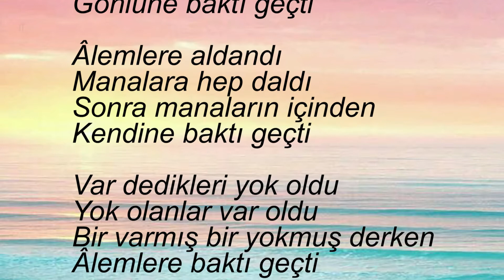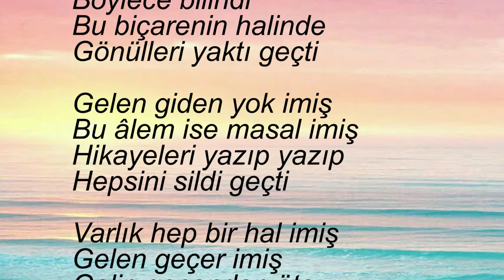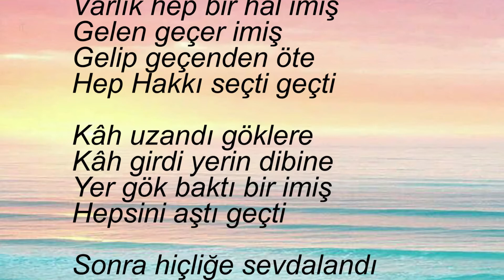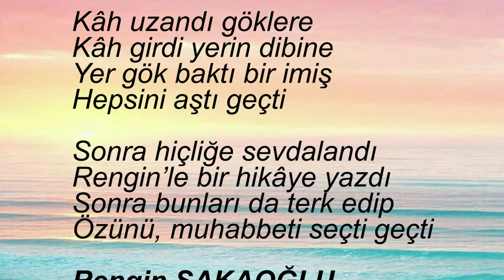Masal - Rengin SAKAOĞLU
Masal

Bir yıldız kaydı geçti
Gökyüzüne baktı geçti
Bir biçarenin gönlüne
Bir ışık yaktı geçti

Suretlere aldandı
Aşkına hep yandı
Sonra Âdem’in içinden
Gönlüne baktı geçti

Âlemlere aldandı
Manalara hep daldı
Sonra manaların içinden
Kendine baktı geçti

Var dedikleri yok oldu
Yok olanlar var oldu
Bir varmış bir yokmuş derken
Âlemlere baktı geçti

Hem sevdi hem sevildi
Böylece bilindi
Bu biçarenin halinde
Gönülleri yaktı geçti

Gelen giden yok imiş
Bu âlem ise masal imiş
Hikayeleri yazıp yazıp
Hepsini sildi geçti

Varlık hep bir hal imiş
Gelen geçer imiş
Gelip geçenden öte
Hep Hakkı seçti geçti

Kâh uzandı göklere
Kâh girdi yerin dibine
Yer gök baktı bir imiş
Hepsini aştı geçti

Sonra hiçliğe sevdalandı
Rengin’le bir hikâye yazdı
Sonra bunları da terk edip
Özünü, muhabbeti seçti geçti

Rengin SAKAOĞLU